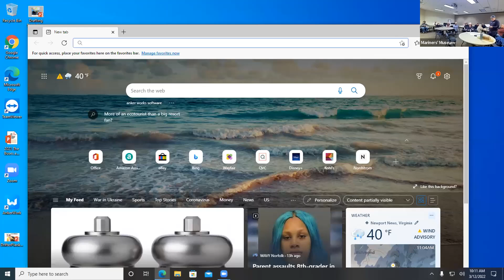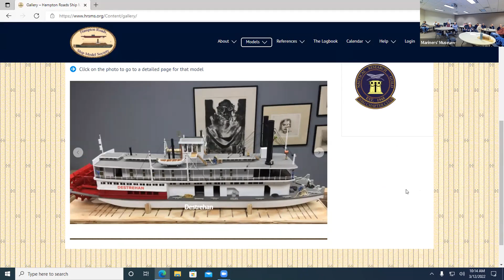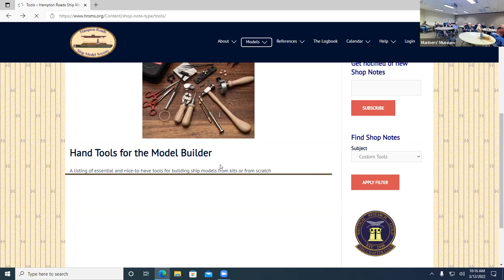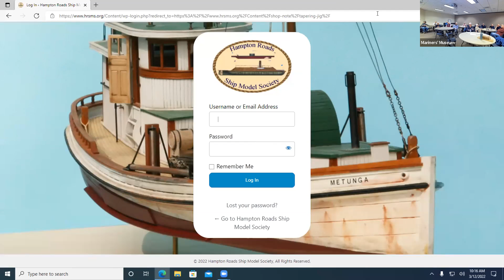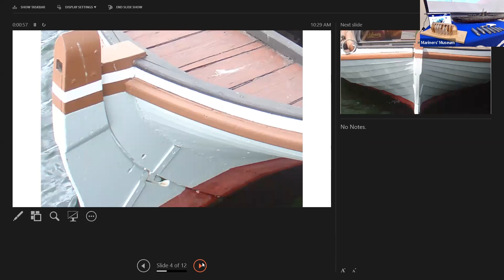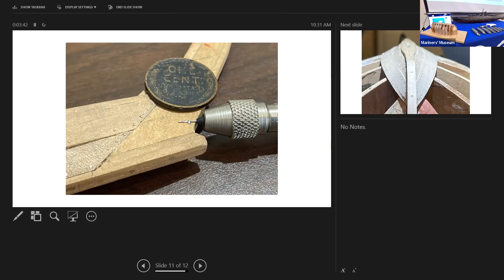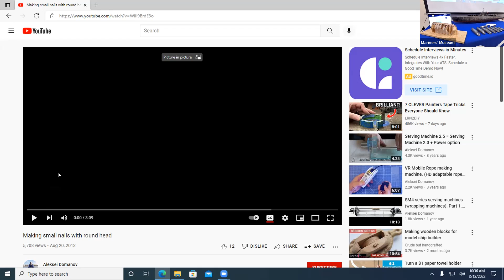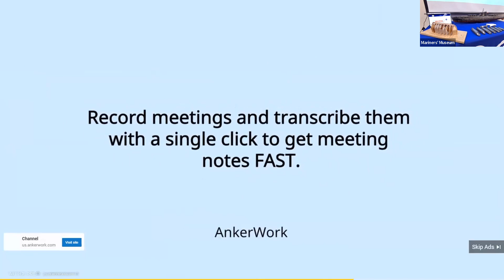Hampton Roads Ship Model Society 2022 03 - Business + Show & Tell